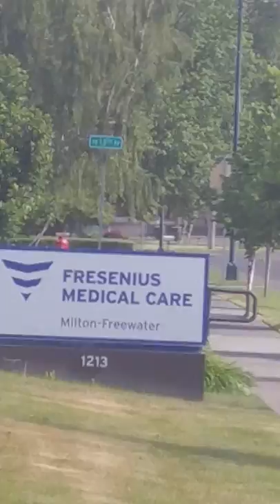Rural Fire Responding to an pickup truck on fire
Medic 29-2 brush 29-20 POV Truck and Engine 29-11 responding to an truck fire.